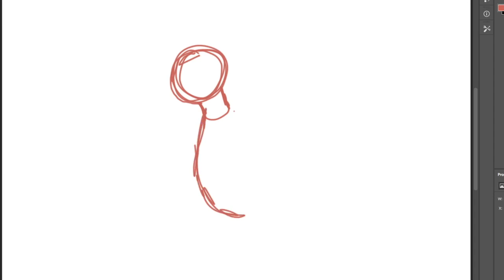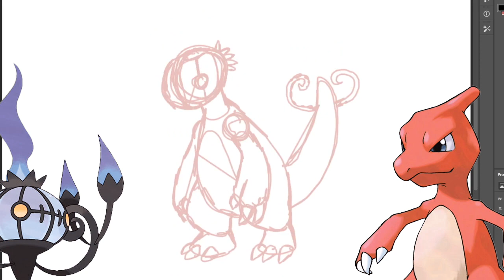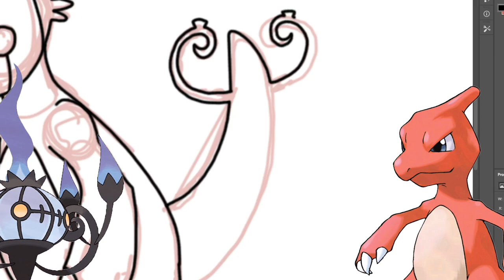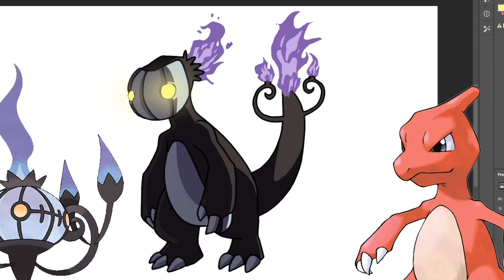Pokemon fusion art charmeleon + chandelure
Watch as scribbles draws Steven Universe and Spinel fusion fanart
what should he draw next ?

Made using photoshop.

Would your kids like to have their art featured in our video?